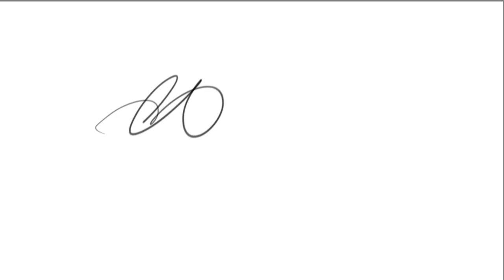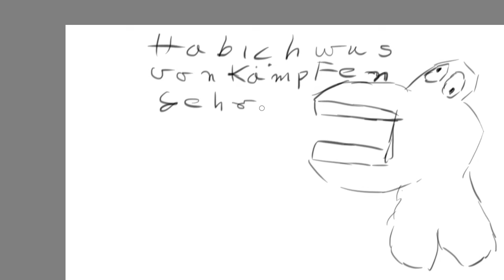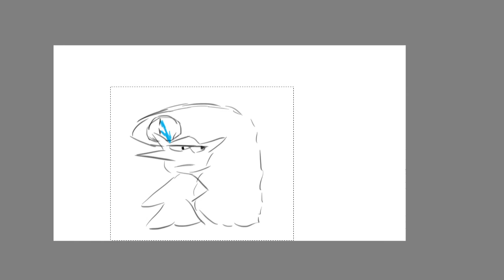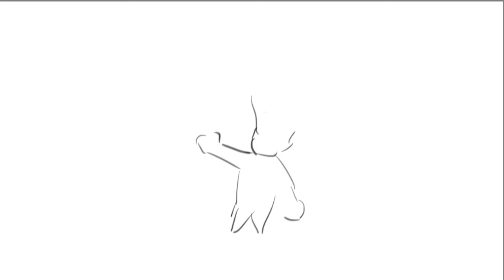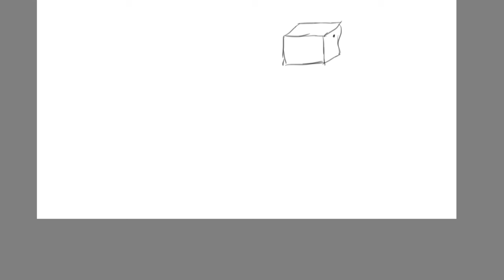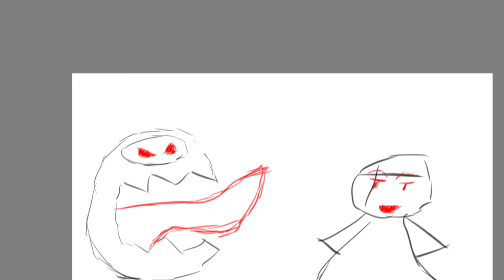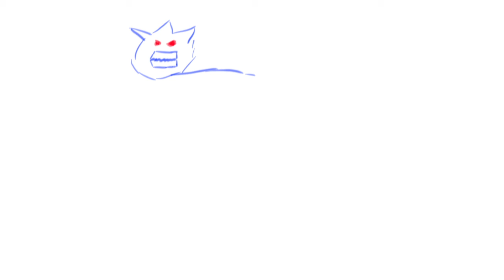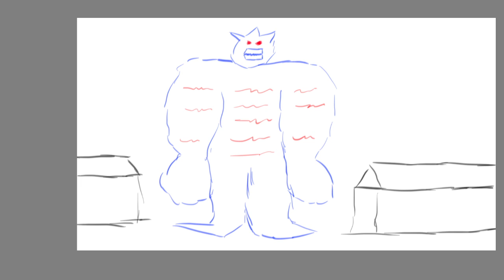Pen&Paper Runde mit Chaoten und einen Zeichner Teil 13